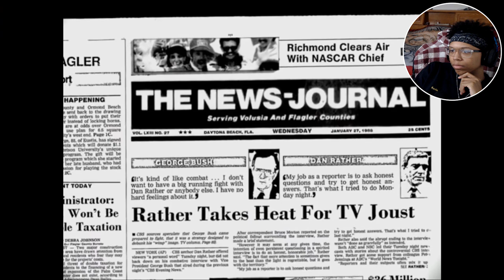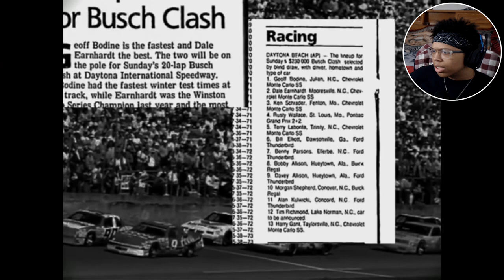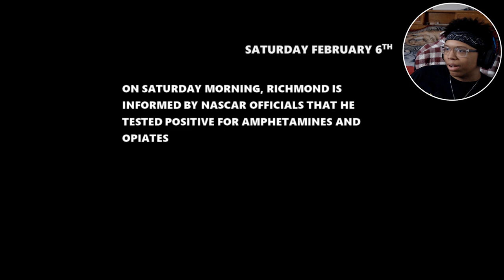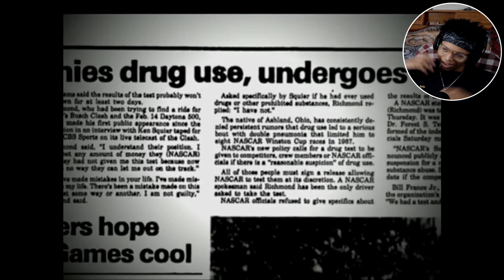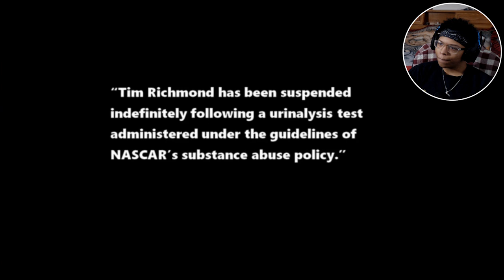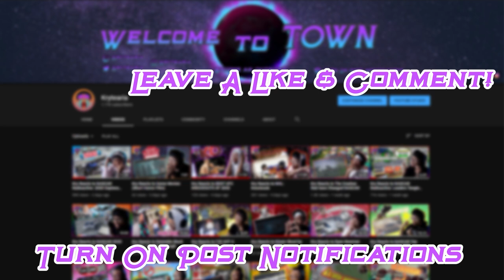Kry Reacts to Tim Richmond's: The Last Comeback Pt. 1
This story is so confusing you just gonna have to watch... I hope yall enjoy the reaction lmao

~Follow These Steps:
1.) LIKE
3.) SHARE THE VIDEO